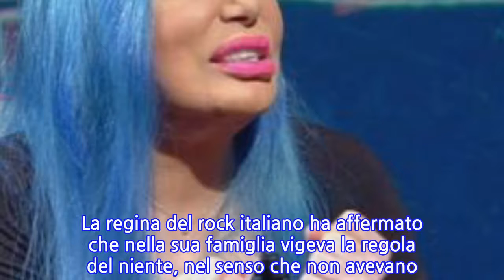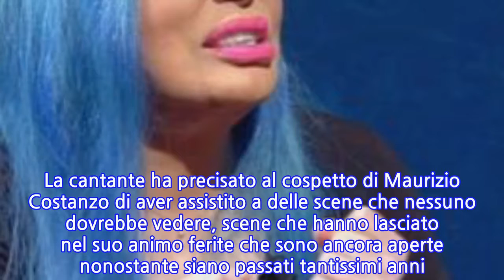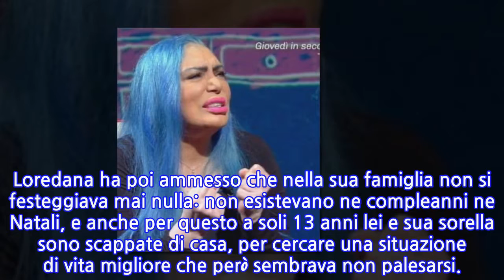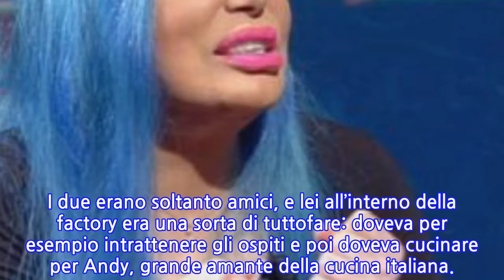Loredana Bertè a L’Intervista: “Mimì mi manca molto, ho dei rimorsi”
L’INTERVISTA: LOREDANA BERTÈ RICORDA L’INFANZIA CON MIA MARTINI